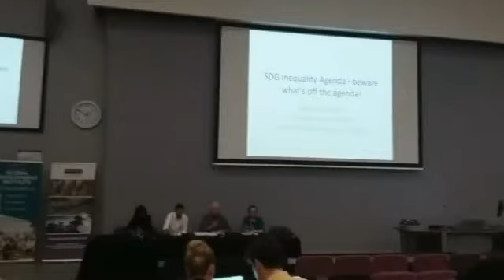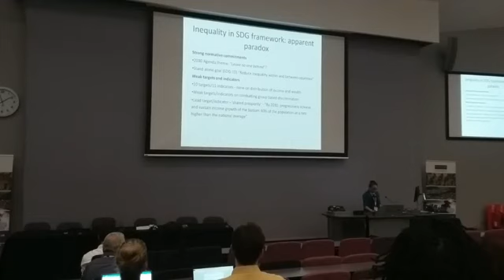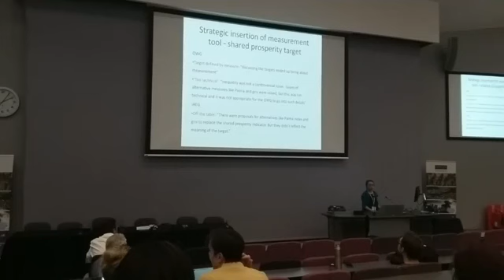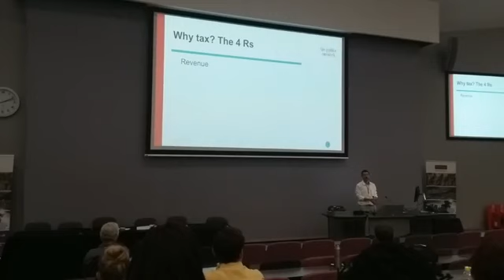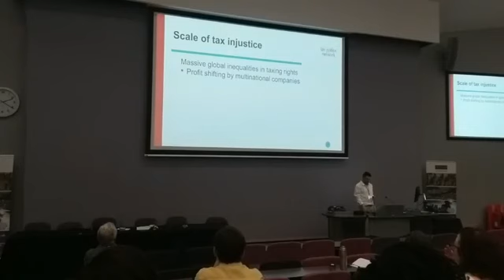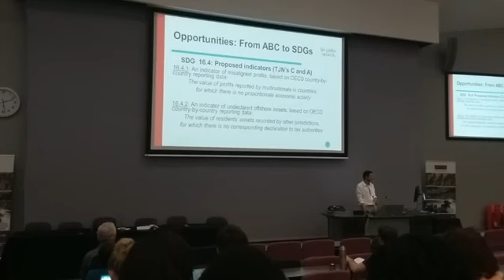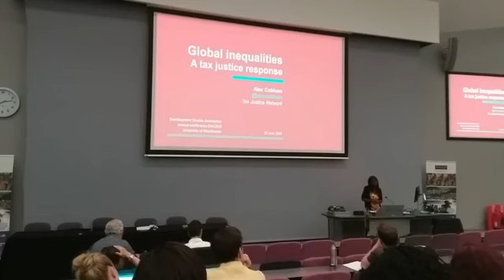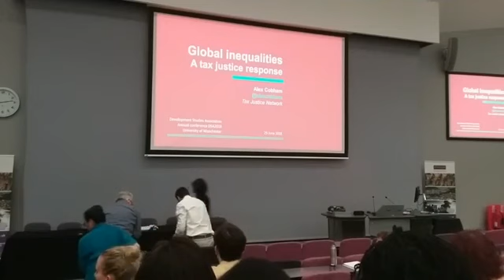DSA2018: strategies for addressing inequalities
The final plenary session of the Development Studies Association conference took a more practical approach, discussing strategies for addressing inequalities, featuring Sakiko Fakuda-Parr, New School for Social Research, New York, Dorcas Erskine, ActionAid UK, and Alex Cobham, Tax Justice Network, sponsored by the Global Development Institute.